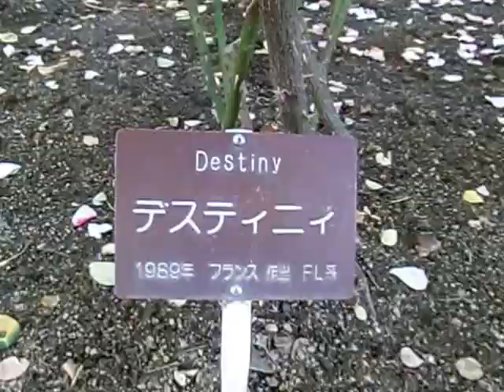デスティニィ Destiny 1989 フランス FL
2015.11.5　京都府立植物園　バラ園
◇京都府立植物園めぐり７　京りんたろう